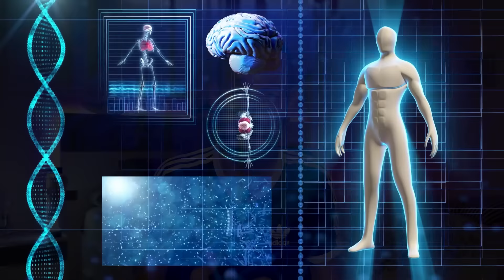⛔ Descubre Qué pasa si CORRES 30 minutos TODOS LOS DÍAS !!! 😮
Si quieres correr más rápido sin estancamientos y evitar lesiones, envíame un mensaje a mi WhatsApp personal:

✔  En este vídeo te voy a explicar los beneficios de correr todos los días. ¿Qué pasa si corres 30 minutos todos los días? ¿Qué pasa si corres todos los días durante un mes?

✅ TABLA DE CONTENIDO:

00:00 Introducción - Beneficios de Correr Todos los Días
00:52 Beneficios de Correr Todos los Días 30 minutos
02:20 Consejos para poder Correr Todos los Días
03:48 Por qué corro todos los días
06:52 Mi reto para el 2023 - Correr 5000 km

📍IMPORTANTE!

👤SOBRE MÍ:

Me llamo Carlos Rojo y soy un atleta de fondo que lleva corriendo más de 20 años. Me apasiona este deporte y quiero transmitirte todo lo que he aprendido durante todos estos años, para que te ahorres tiempo, dinero y muchas lesiones.

Mi OBJETIVO es ayudarte a ser un mejor corredor y que practiques este deporte de la forma más saludable y eficiente posible.

Aquí podrás encontrar consejos de:
☑ Entrenamiento.
☑ Nutrición y Suplementación.
☑ Lesiones Deportivas.
☑ Reviews de Zapatillas.